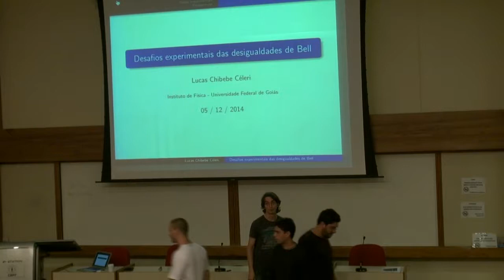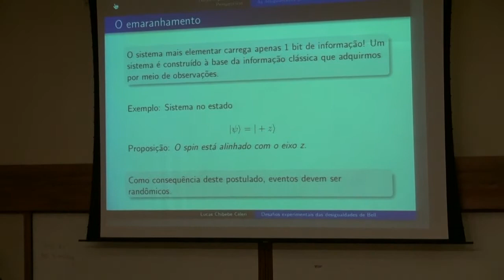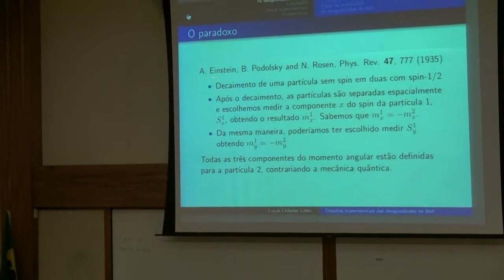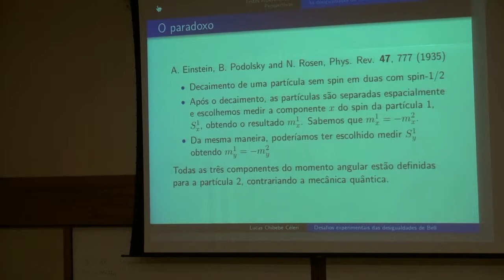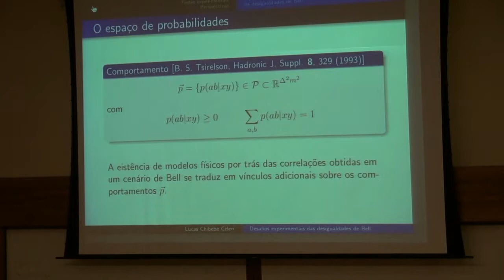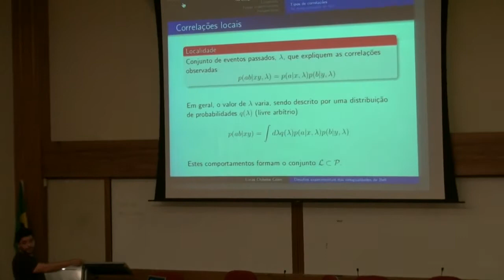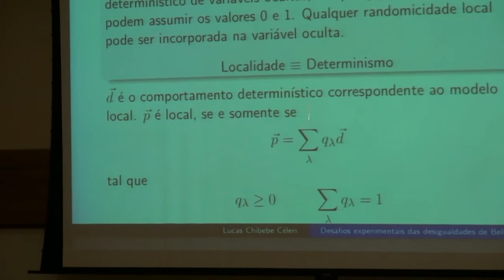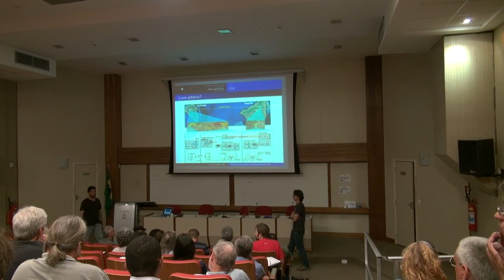13-01-15 - Lucas C. Céleri - Desafios Experimentais das Desigualdades de Bell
Em 2014 comemoramos 50 anos da publicação do artigo “On the Einstein-Podolsky-Rosen Paradox”, por J. S. Bell [Physics 1, 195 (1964)]. Para celebrar esse evento organizamos o encontro "O Pote de Ouro de Bell" no dia 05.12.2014 no CBPF.

O primeiro palestrante foi Lucas C. Céleri (UFG), que após uma introdução as desigualdades de Bell, mostrou as dificuldades experimentais para verificarmos a violação de tais desigualdades.